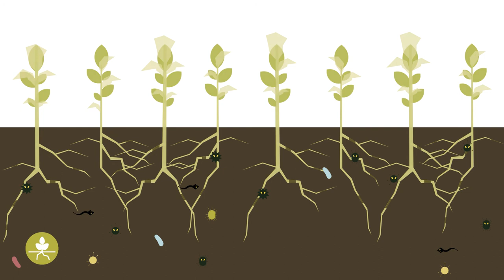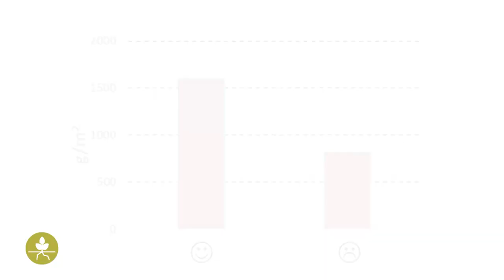Door de bodem overgedragen ziekten - Praktische informatie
De bodem wordt bewoond door een diversiteit aan zeer kleine levende organismen. Praktisch al deze organismen zijn gunstig voor planten, maar een klein aantal ervan kan plantenziekten veroorzaken. Wat zijn bodemziekten, hoe zijn ze te herkennen en waarom ze belangrijk zijn, wordt in deze video uitgelegd.